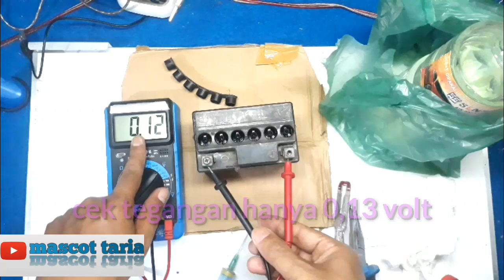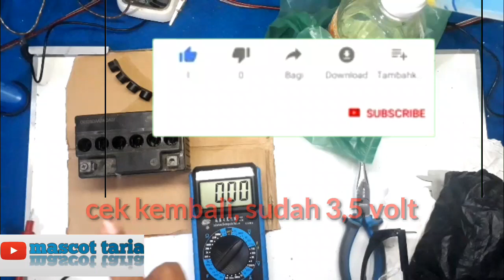Cara perbaikan Aki Kering